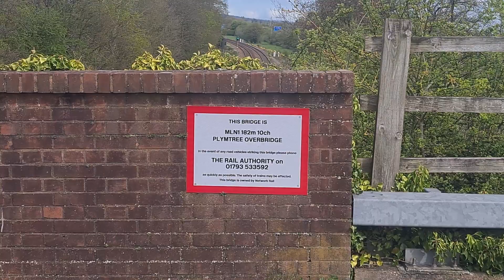Cornish Riviera Pullman 12/4/24 and 14/4/24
In this video you will be seeing the Cornish Riviera Pullman from Berwick-Upon-Tweed to Penzance.

On Friday 12th April the Pullman came down from Berwick down to Penzance where it would stay overnight at Penzance and then form the Torbay Riviera Pullman on the 13th April from Penzance to Kingswear (For Dartmouth) and the Pullman went back to Berwick on the 14th April operating the Cornish Riviera Pullman.